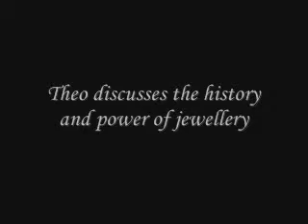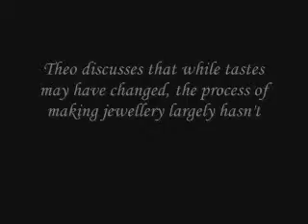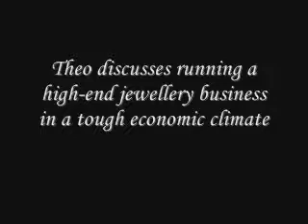LifestyleDistrict.co.uk meets: Theo Fennell, legendary British jewellery designer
An exclusive interview with luxury jewellery designer Theo Fennell.